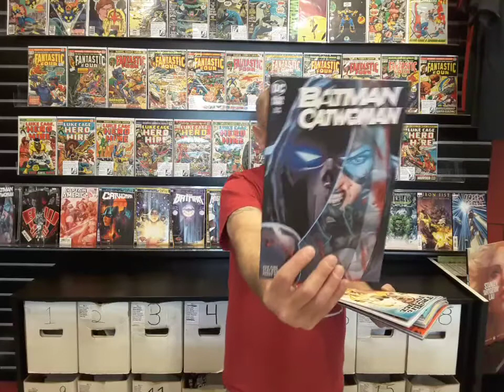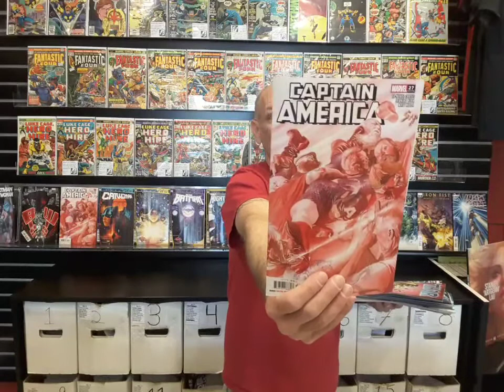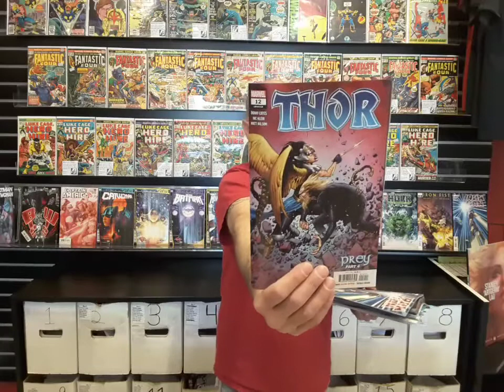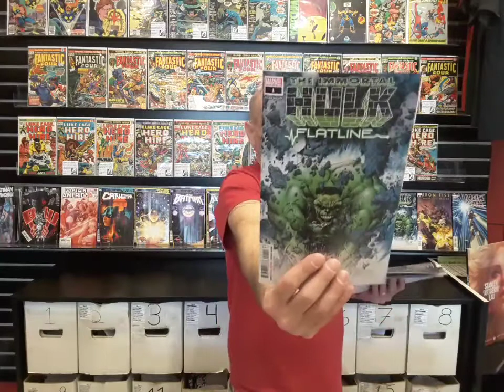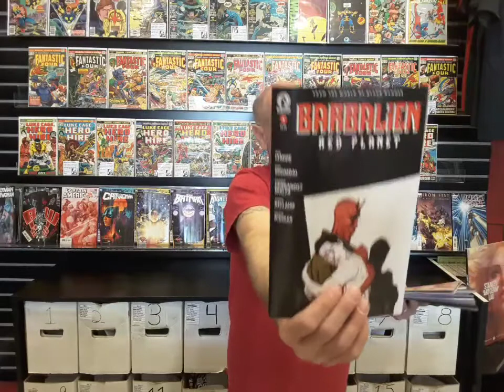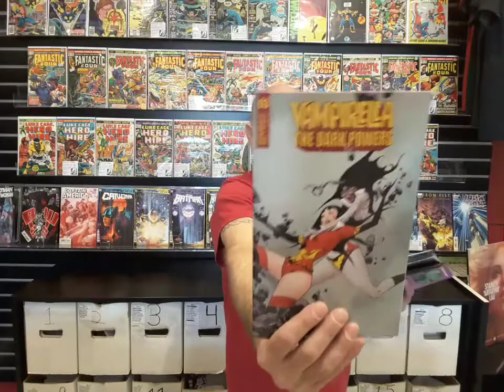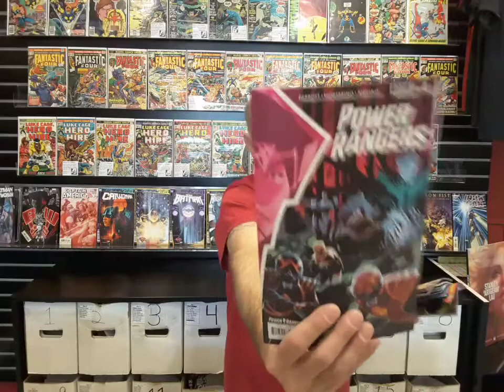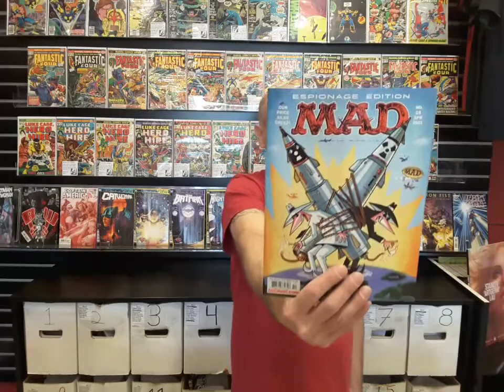Weekly Comics for the week of 02.17.21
From Archie to Zenescope…
Here at Black Cat Comics in rockin’ Milpitas it’s Week III of our pedantic Publisher Sale, and that means it’s time to put the spotlight on what we call the “Small Press!” These publishers represent the fundamental artistry of Comics, and form the basic foundation of the industry. While Marvel, DC, and Image get all the attention and take the lion’s share of the market, it’s companies like BOOM!, Oni, Titan, Valiant, and many, many others that are on the cutting edge of innovative art design and storytelling. The Small Press is where new talent breaks into the industry, and where creators can build new worlds and tell their stories free from the oppressive influence of executives and company policies. The Small Press features an infinite array of genres, themes, and characters. From the Sci Fi heroes of the Valiant Universe, to the High School hijinks of Archie Comics, there’s something for every fan of the four color funnybooks among the Small Press Publishers. We’re always encouraging our Cats and Kittens to try a new publisher, title, character, writer, or artist, and there’s never a better time than when everything from a publisher is 25% OFF! Chill out with the Chilling Adventures of Sabrina, pick up a modern classic like Blade Runner from Titan, or check out a cult hit like Second Coming from Ahoy Comics! Treat yourself to something new and completely different from your usual Comics, and save a couple of bucks while you’re at it. Go to Black-Cat-Comics.com right now and grab all of this week’s New Comics while they’re hot, then come on back this weekend and take advantage of our Small Press Sale!